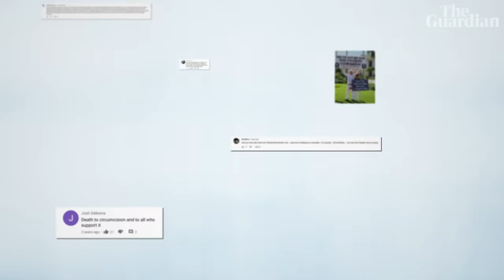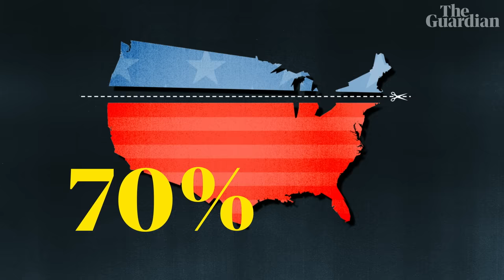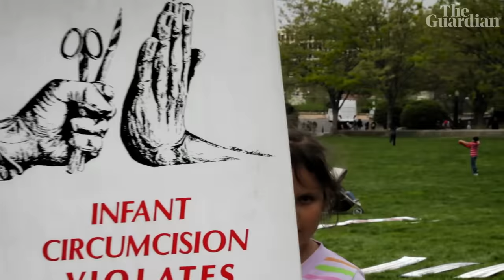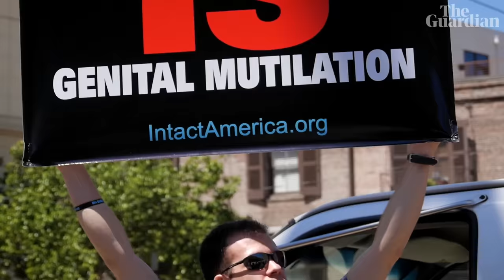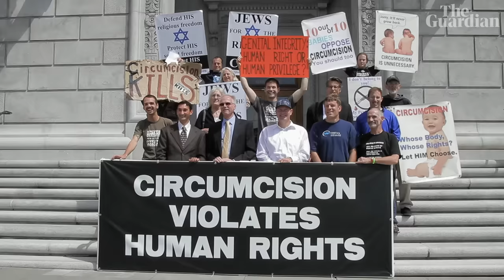Circumcision: 'Penises are a taboo subject' | Modern Masculinity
In this episode of Modern Masculinity, Guardian journalist Iman Amrani speaks to men about male circumcision.

A third of men around the world are thought to have been circumcised with a rate of 8% in the UK and 70% in the US. Amrani speaks to men in London and New York on either side of the circumcision debate, including the actor and comedian Tom Rosenthal, the mohel Cantor Philip Sherman, who has carried out 20,000 rites, and film-maker Eliyahu Ungar-Sargon

Tom Rosenthal's standup show, Manhood, is on tour in the UK

To get in touch with Iman directly about the series, follow her on Twitter